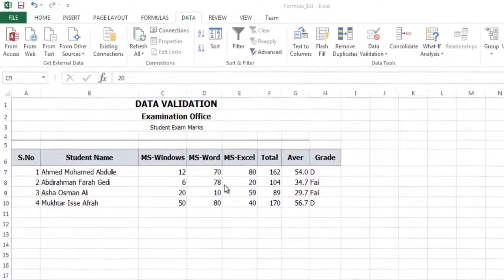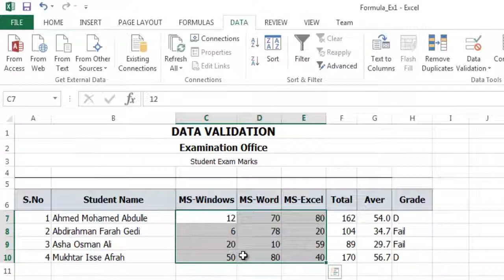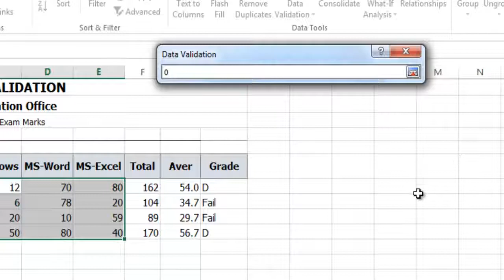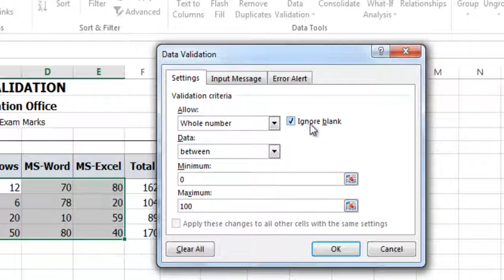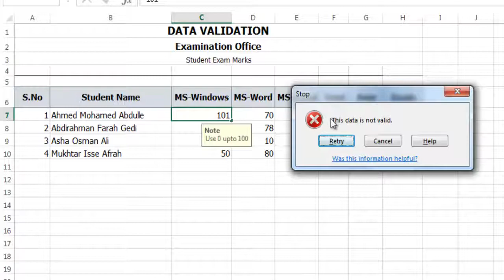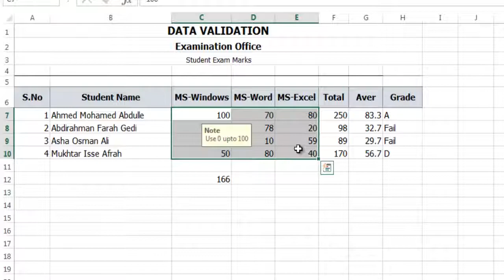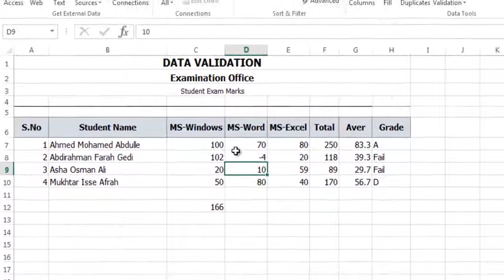15 EXCEL DATA VALIDATION